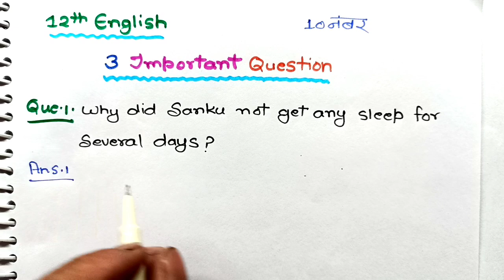12th english short story important question// 12th English important question 2021//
12th english short story important question// 12th English important question 2021//

About this video:
Hello students is video mein maine aapko 12th english short story ke important question answer ko Hindi meaning Ke sath samjhaya hai. Agar aap 12th main hai to ye video aapke liye most important hai. Is video mein aapko the gold watch an astrologer's day aur the lost child chapter ke important question ko bataya gaya hai.